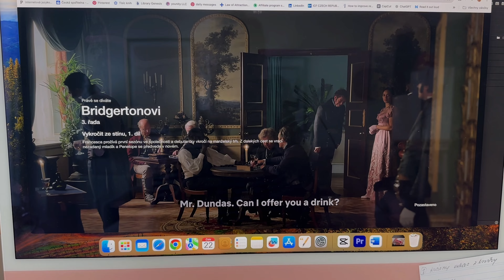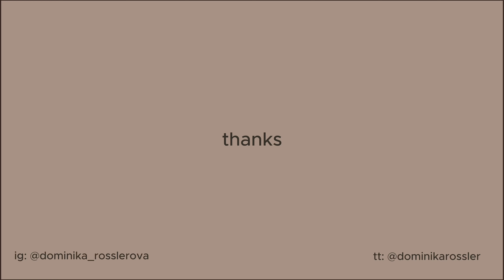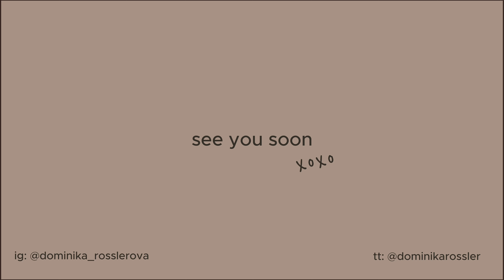POBĚŽÍM PŮLMARATON & HERO PIKNIK s Anet z BUDFAJN💕💐🍉!? | VLOG ~ běhání, cvičení, zdravé jídlo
POBĚŽÍM PŮLMARATON & HERO PIKNIK s Anet z BUDFAJN💕💐🍉!? | VLOG

ahoj všichni, pravděpodobně poběžím půlmaraton a okolo toho se bude točit převážně celý vlog. také vás s sebou ale vezmu na piknik s holkama z hero od Anet ze stránky budfajn  & so much more! 💕 ... so, doufám že si videjko užijete a těšíte se na další, které bude první ze série trénování na půlmaraton!
xoxo